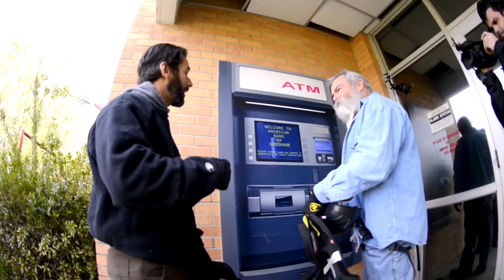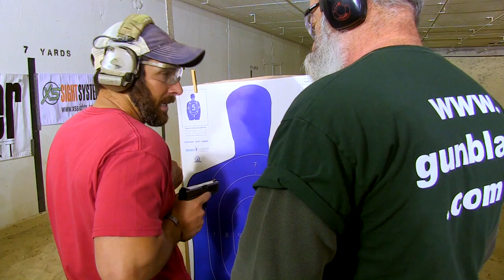Man Fights Off ATM Robbery: First Person Defender|S1 E8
In this episode of First Person Defender®, our Defender must ward off a robbery at the ATM.

First Person Defender takes regular "good guys" and puts them in an intense, real life, self-defense situation. We use Simunition guns and ammo, and force on force training to see what works, and what doesn't.